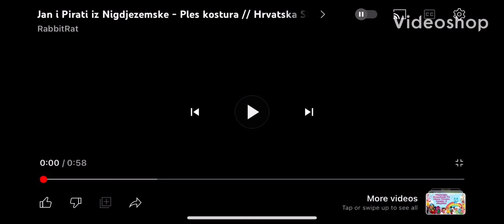Rattle yer bones (Hrvtaski🇭🇷)